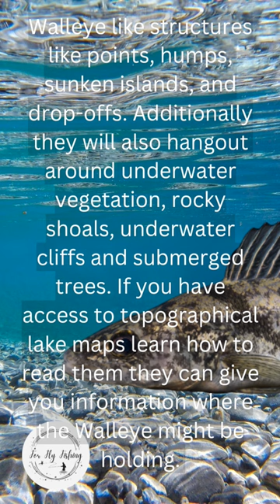Where to find Walleye in a Lake?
Walleye like structures like points, humps, sunken islands, and drop-offs. Additionally they will also hangout around underwater vegetation, rocky shoals, underwater cliffs and submerged trees. If you have access to topographical lake maps learn how to read them they can give you information where the Walleye might be holding.

Sauger or (Sander canadensis) is a fish native to North America. It is a close relative of the walleye and looks similar, they are smaller and have a spotting pattern on them.
They are about 12-20 inches long and weigh about 1-3 pounds. They are long, and slender and have a greenish-brown color with dark blotches, spots on their sides and a dorsal fin with sharp spines.They like clear, cool water in rivers and lakes from the Mississippi River basin to the Great Lakes region and parts of Canada.

A popular fish for their fighting abilities, and flavor. They are carnivorous, and like small fish, crustaceans, and insects. They like low-light conditions around dawn and can be caught using live baits, flies and lures that look like their natural food. The World Record Sauger weighs 8 lbs 12 oz caught in Lake Sakakawea, North Dakota by Mike Fischer October 1971.

Walleye or (Sander vitreus) is a freshwater fish native to North America. They are a popular sport fish, widely sought after by anglers for its delicious meat. Walleye are found in a wide range of habitats, including lakes, rivers, and reservoirs, they are usually found in deeper waters and feed on smaller fish, crayfish, and other aquatic insects.

 Walleye have a distinctive look, they have a greenish-yellow coloration and are large, they have glassy eyes which is where they get their name. They are also known for their aggressive feeding habits and strong fighting ability when hooked. The World Record Walleye is 25 lbs. And 41 inches long, caught in Old Hickory Lake by Mabry Harper

FISHING LINKS

Fly tying tools Amazon

Fly tying manuals

Fly Rod Combos

Fly Line

Fly Fishing Leader

Fly Fishing Tippet

Fly Rods

Fly reels

Fly Fishing Vest

Fly Fishing Net

Stripping Basket

BAITS

Trolling Lures

RODS & REELS

We save a ton of money on fly fishing and fly tying with temu ⭐️Click the link to get 💰‎$100 coupon bundle or ⭐️ Search aco133759 on the Temu App to get 💰30% off discount!